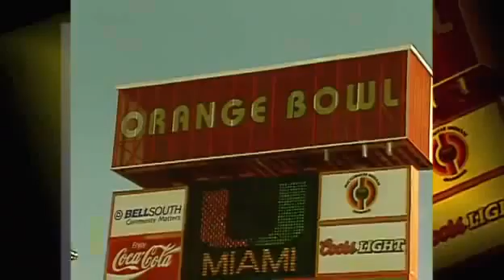The Rock - I'm Coming Home Tribute Video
Taken from WWE RAW 2nd May 2011 in Miami, Florida

Its Dwayne 'The Rock' Johnson's 39th Birthday. After many testimonies and birthday wishes for The Rock, WWE Chairman Vince McMahon makes a rare appearance and devotes this video to The Rock for coming home to WWE and for all the great things he has done for the WWE in the past!